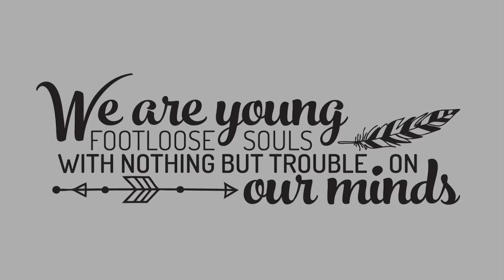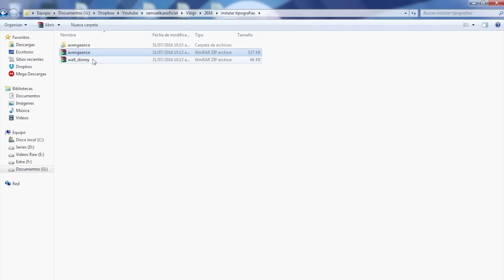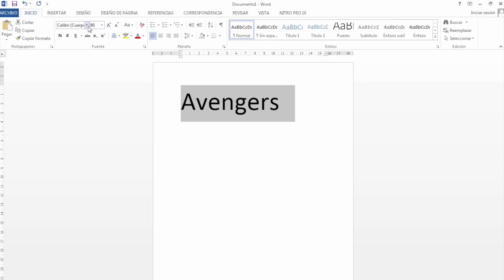Descargar e instalar Fuentes Tipográficas | GRATIS | AVENGERS | DISNEY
Hola amigos, este pequeño tuto express es parte de lo que formará un video más completo que subiré próximamente. Aprender a instalar fuentes tipográficas distintas te ayudará a realizar mejores trabajos de diseño, tareas, etc.

Comparte con todos tus amigos =D